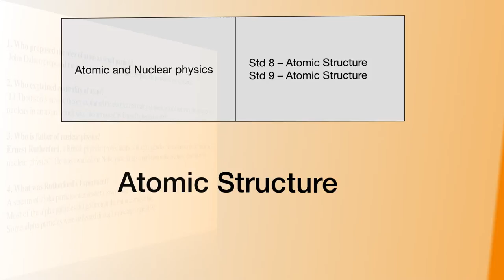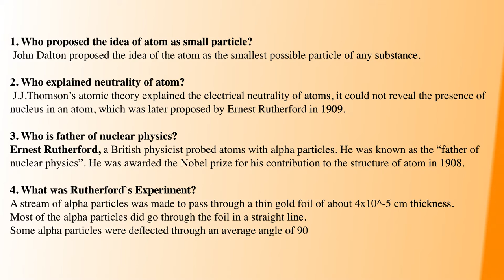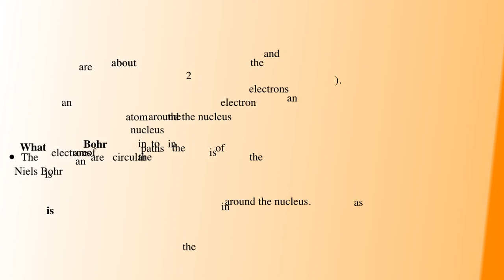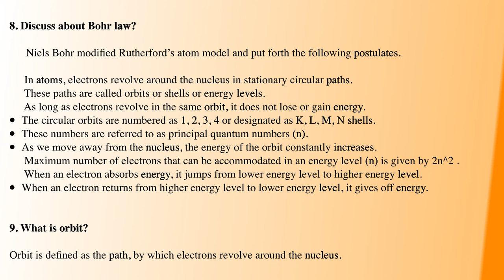TNPSC GENERALSCIENCE |PHYSICS PART-20|தமிழ்